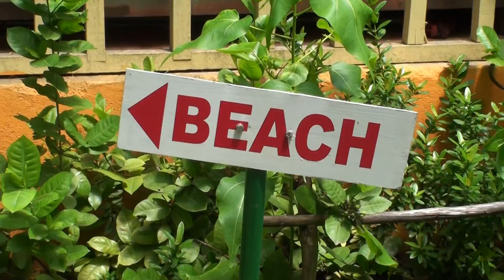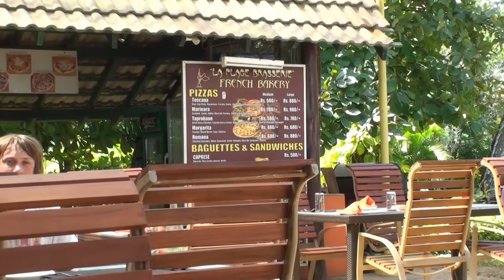Sri Lanka (deel 12)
Vakantie in Sri Lanka met Fox (6/7-28/7 2011) twaalfde deel (slot)